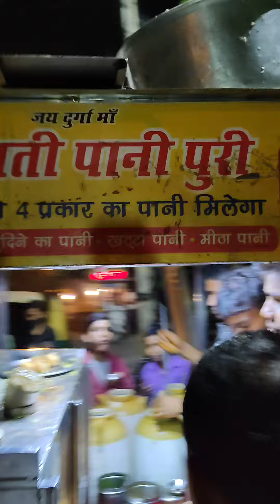stainless steel ki bani hue h shatari park area m Raja bhai ki kisi ko banwani ho to contact kare